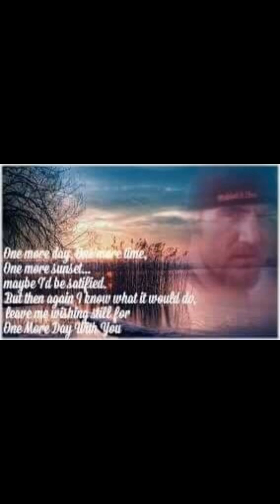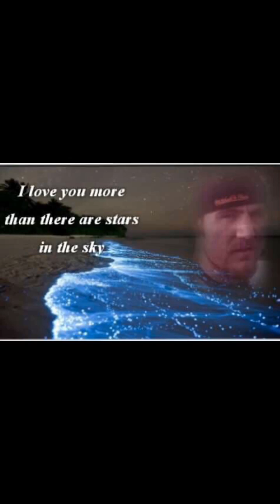Flipagram - March 19, 2018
In Loving Memory of Dan Cowabunga Schwartz 2/17/1988 - 7/16/2017
♫ The Band Perry - If I Die Young
Made with Flipagram